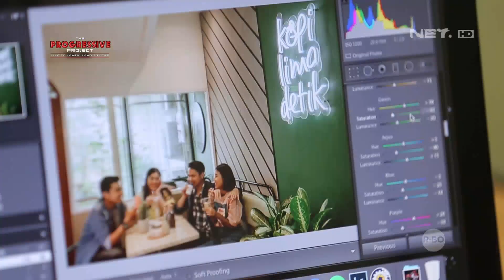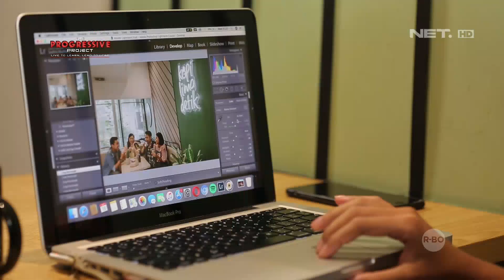DCODE - Sesuai Dengan Filosofi Coffee Shop, Karya Daniel Akhirnya Terpilih (3/3)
DCODE THE PROGRESSIVE PROJECT
Ajang pencarian creator yang mempunyai passion di bidang culinary, music, fashion, art, film dan photography.
Para creators ini akan bersaing untuk mendapatkan hadiah utama 1,5 M!